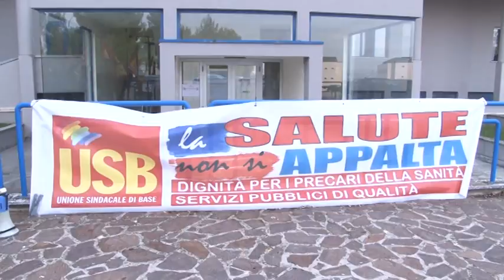Chieti. Protesta dei sanitari sotto la direzione generale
Non si placa la protesta di OSS e ausiliari esternalizzati della Asl Lanciano-Vasto-Chieti, che questa mattina hanno tenuto un sit-in di protesta davanti la direzione generale dell'azienda sanitaria